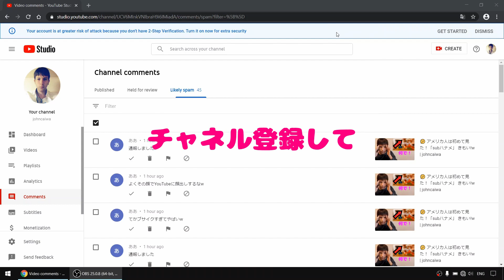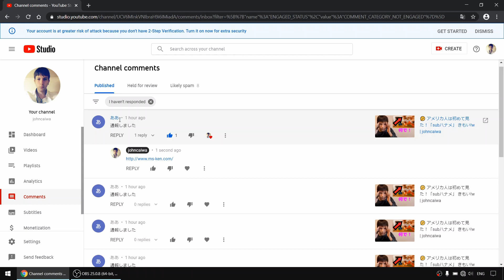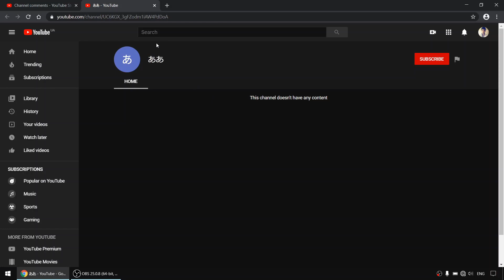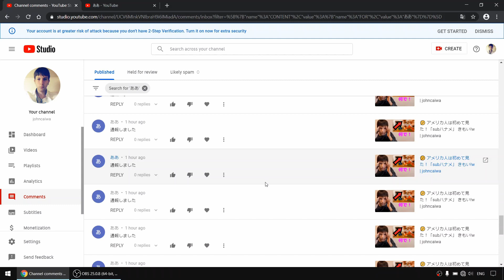😲 YouTubeのメンヘラのコメント | johncaiwa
いつビデオをアップするか分かんないから、チャネル登録した方がいい。

YouTubeだけじゃなくて、これはインターネットの大問題だね。

サポートいるなら、こっちのサイト使ってください。